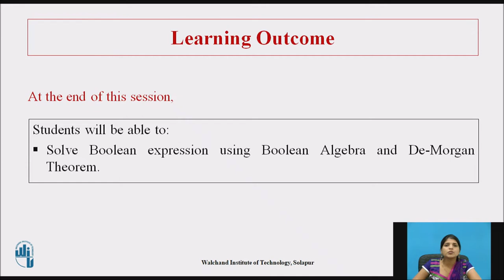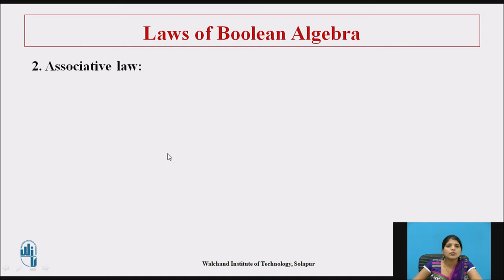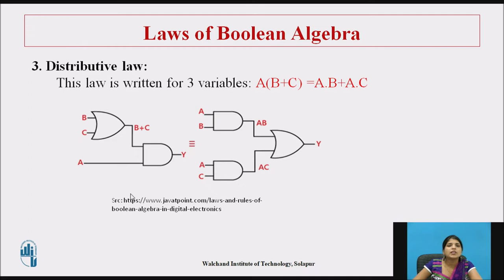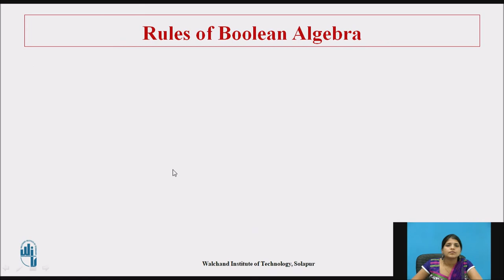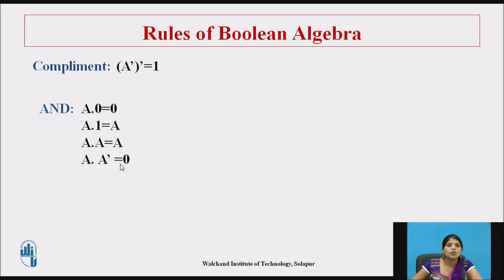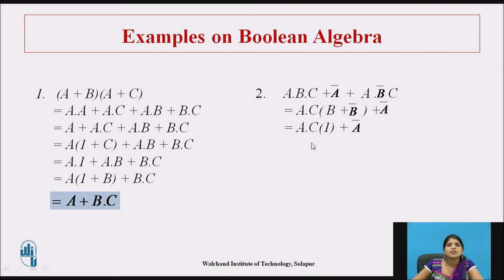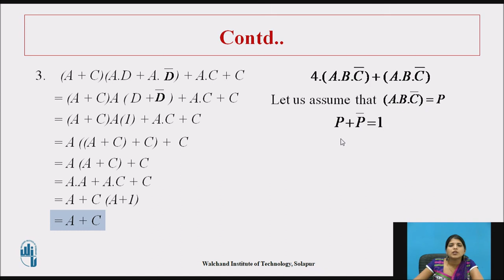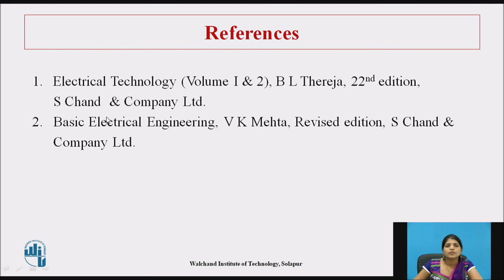Numerical on Boolean Algebra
Ms. Priyanka Bidla
Assistant Professor